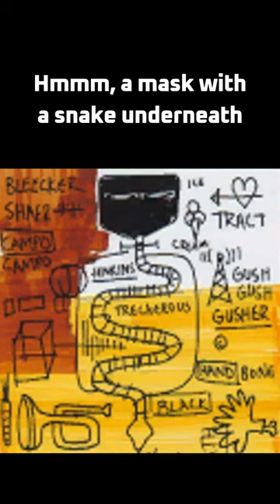The GTA 5 Mysteries - is there a Predator? gta gtav chiliad predator gta5 gta mystery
It seems to me there's a bunch of little hints towards Predator 2 in this game.
I also forgot to add a note written on a whiteboard in the Drug Wars update, 'Don't forget to look up.' Under a list of places and times.